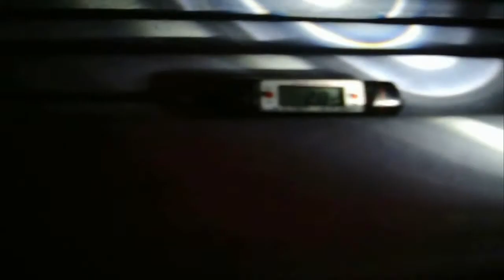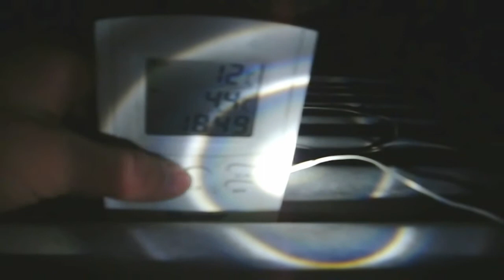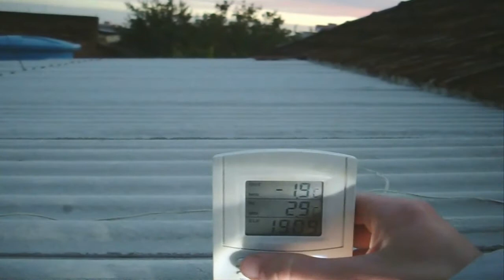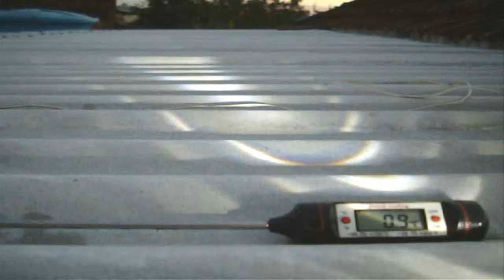0,9°C em Canoas-RS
"Apenas Amo Meu Trabalho."

Frio intenso na Região Metropolitana de Porto Alegre (05/07/2011).

2ª medição não foi postada pois o video ficou ruim e muito longo. Atingiu 0,8°C em torno das 7h00.